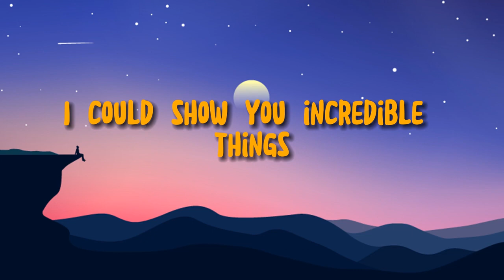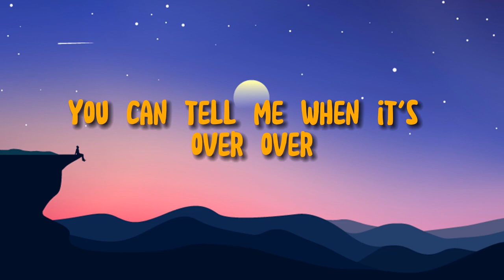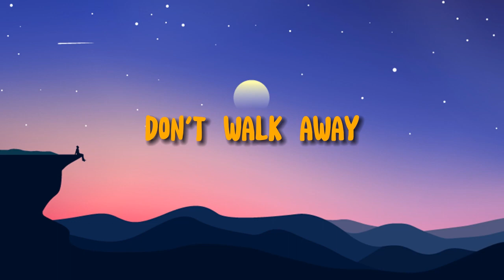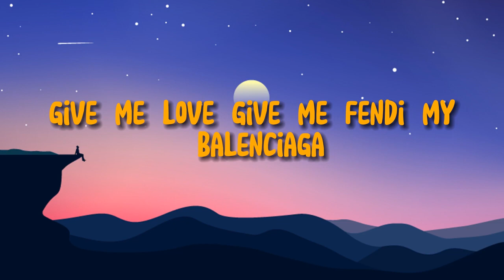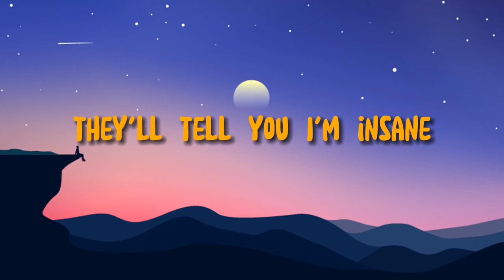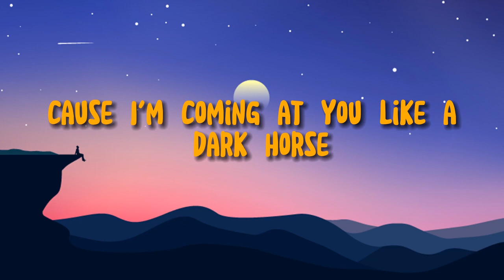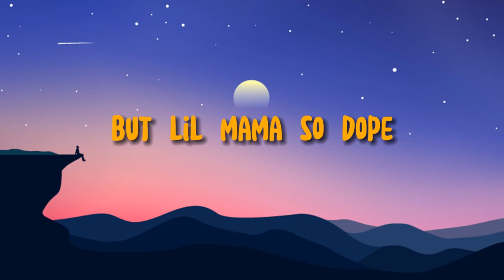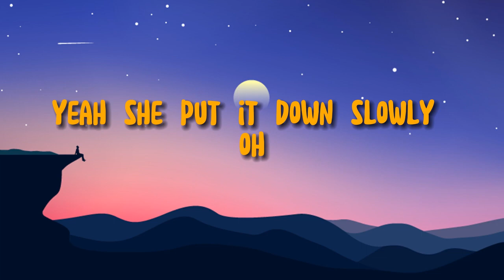🔮 ONLY UP | Taylor Swift Lyrics Sam Smith , Katy Perry Mix